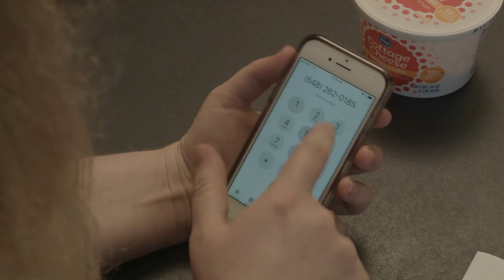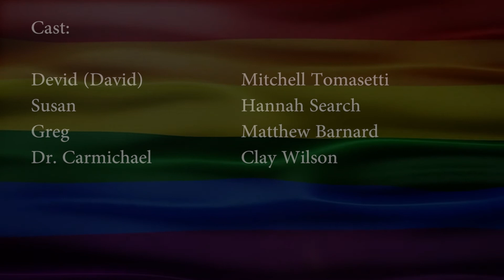You're Gay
A mother and father, concerned that their blatantly gay son is wasting his "best gay years" in the closet thinking he's straight, decide to break the news to him that he is gay.